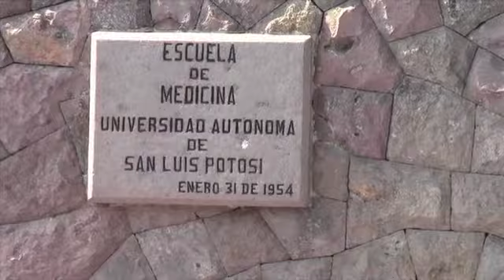Noticiero Plano Informativo 18 de Septiembre Parte 2